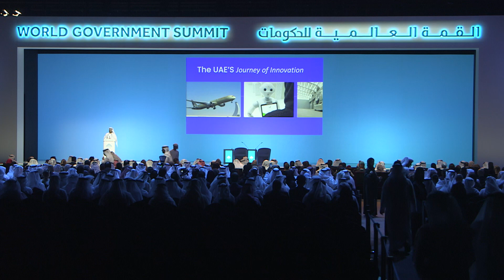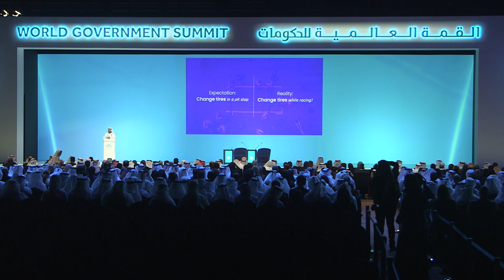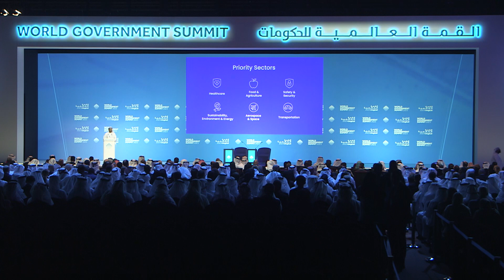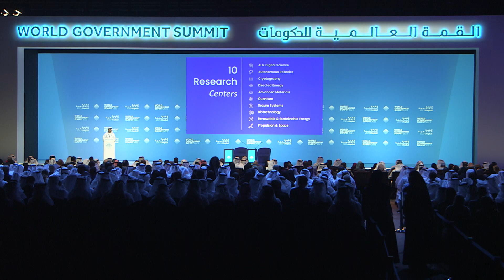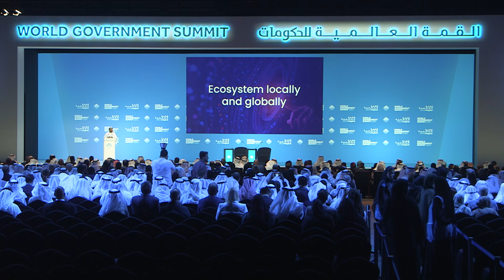HE Faisal Al Bannai Keynote at the World Government Summit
In his opening keynote on Day 2 of the World Government Summit, HE Faisal Al Bannai, Secretary General of the Advanced Technology Research Council, underscored the importance of moving with agility and speed in shaping an innovation economy. He related the UAE’s journey of innovation and welcomed the world’s nations to collaborate with the country in this golden age of technological progress. He praised the vision of the UAE’s leadership, specifically the UAE President His Highness Sheikh Mohamad bin Zayed Al Nahyan for his unstinting support in enabling the country’s rapid progress as a technology leader.